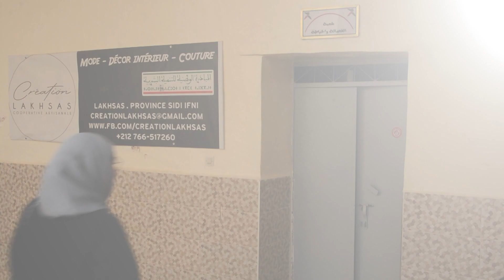المبادرة الوطنية للتنمية البشرية رافعة أساسية للنهوض بالقطاع التعاوني بسيدي إفني